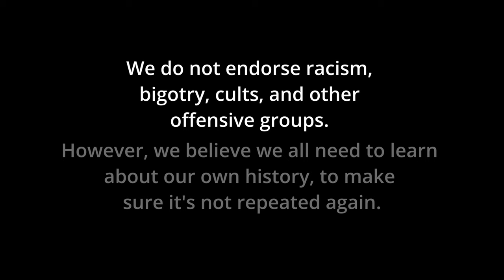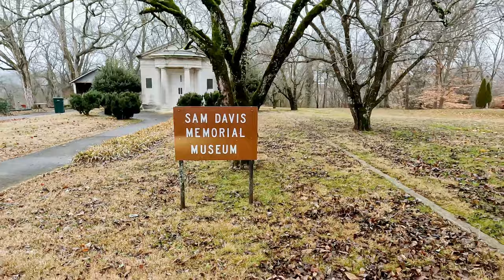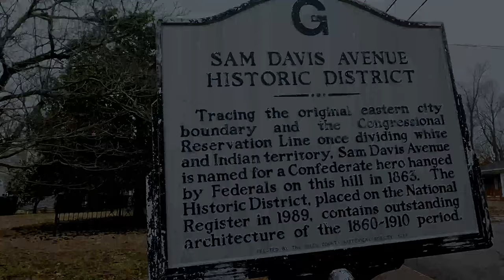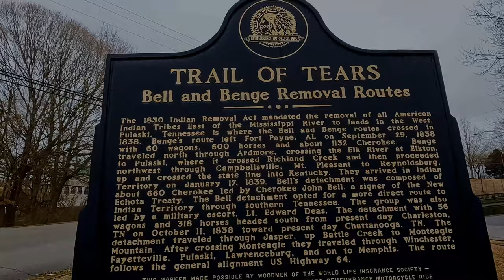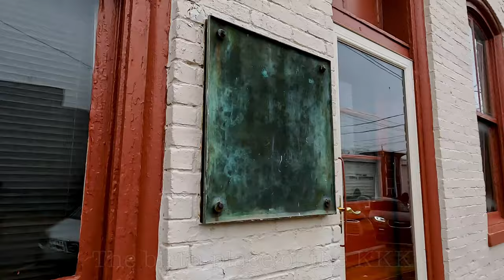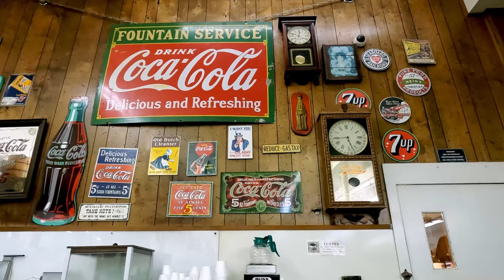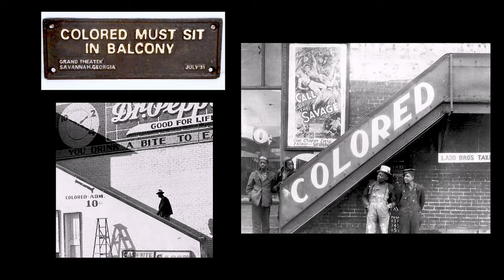A Town With A Dark and Sad Secret: Pulaski, Tennessee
Timeline
0:00 - 0:19 Introduction
0:20 - 0:31 Pulaski Tennessee Ku Klux Klan History
0:31 - 1:39 Driving into Pulaski Tennessee close to Titus Morris's homestead
1:40 - 1:52 All American City Pulaski welcome sign
1:52 - 2:25 San Davis The boy hero Memorial Museum
2:26 - 3:10 Pulaski downtown and courthouse review
3:11 - 5:01 The Trail of Tears Interpretive Center Explanation and Review
5:01 - 5:59 Historic Pulaski, birthplace of the Ku Klux Klan plaque
6:00 - 6:23 Giles County Historical Society Museum and Library
6:24 - 7:13 Reeves Store Drug tour and review
7:14 - 8:00 Movie thearter with segregation entrance History
8:01 - 9:40 The Yellow Deli Pulaski Tennessee Tour, History and Review
9:41 - 10:00 The Yellow Deli owners Twelve Tribes news
10:01 - 10:36 Driving back to Nashville Tennessee